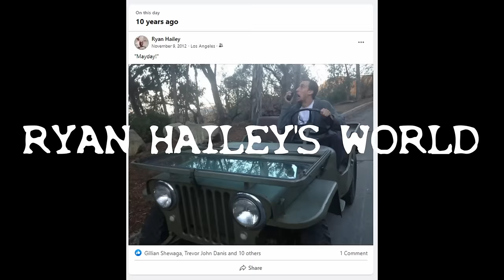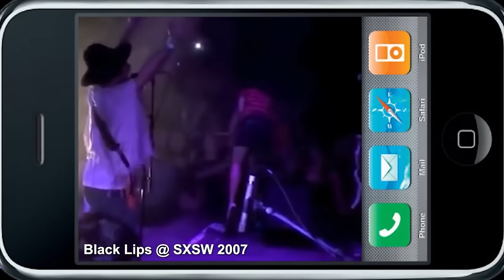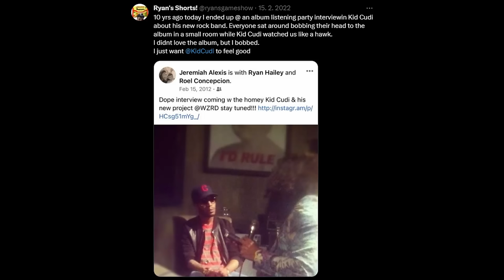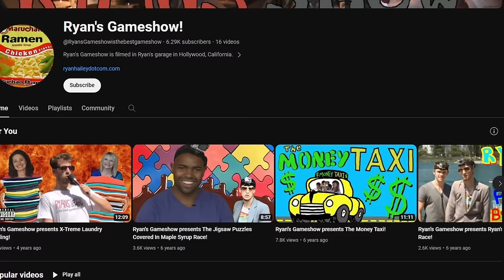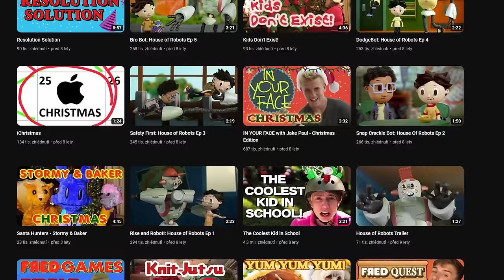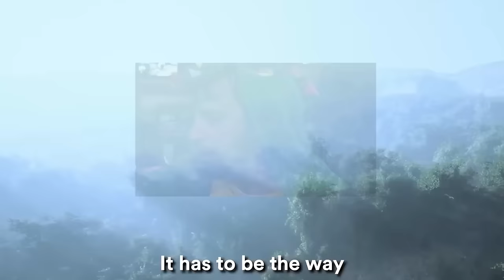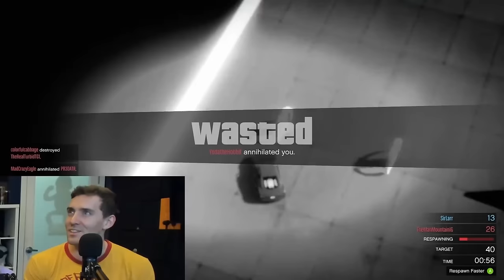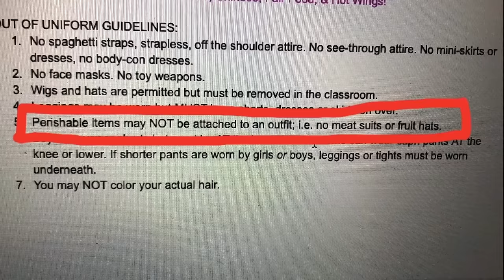RYAN HAILEY'S WORLD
... we're all just living in it.

0:00 Intro
0:54 Napkin the Elf
6:14 The Co-op
17:41 Early Career
24:00 Ryan's Gameshow
25:40 Wisecrack
30:47 Funhaus
53:37 Outro

Prof. Majkowski - Script, Editing, Research
Ryan Hailey - Footage, Feedback, Inspiration, Music
PeteMcVoices - Voice Over
Rulligan - Research, Inspiration
DuckThat - Music
Rooster Teeth - Footage
Funhaus - Footage, Inspiration
Wisecrack - Footage
Ceasar - Inspiration